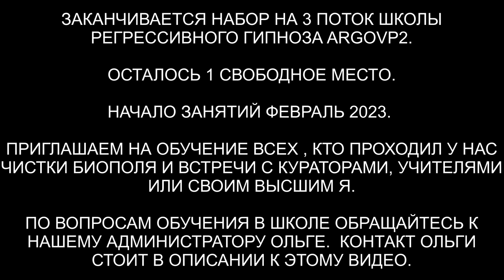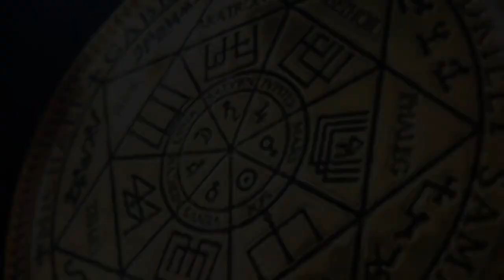Игромания | Дракон с джойстиком | Бес | Суккуб и его голограмма | ARGO VP2 регрессивный гипноз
✅ По вопросам сеансов - администратор Ольга Игромания | Дракон с джойстиком | Бес | Суккуб и его голограмма
00:00 Вступление
00:54 Гoлограмма Суккуба
02:02 Красный Дракон с пультом в руках
03:20 Бес и Инсектоид
03:35 Реверс энергий
04:20 Кто сколько находился в биополе
04:57 Суккуб отвращал от женского пола
06:33 Лярвы в биополе
07:03 Разговор с Демоном
07:35 Спрут выходит и снимает свои подключки
08:20 Очки на глазах у Михаила
09:23 Инсектоид вытаскивает все свое
10:08 Суккуб снимает с сердечной чакры подключки
10:46 Бес сидит на ногах и утяжеляет
11:32 Отдаем Лярвы Бесу
12:08 Выбирай слова
12:29 Рассинхронизация
13:06 Как зашёл Бес на крики
14:50 Контрольная проверка
15:50 Эмоциональный фантом
16:48 Отпускаем Беса
17:16 Отпускаем Инсектоида и Спрута
17:42 Суккуб хотела забрать гoлограмму
18:18 Слово Красного Дракона
19:28 Как себя чувствует Михаил